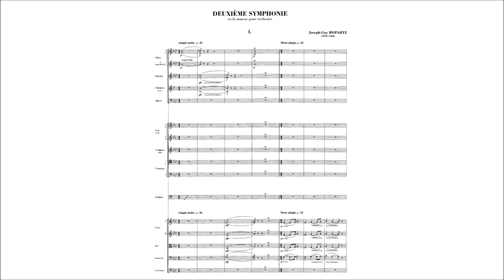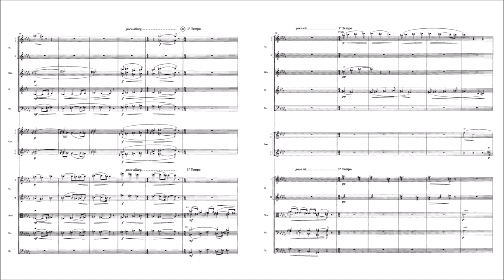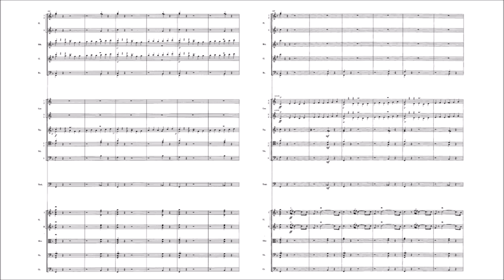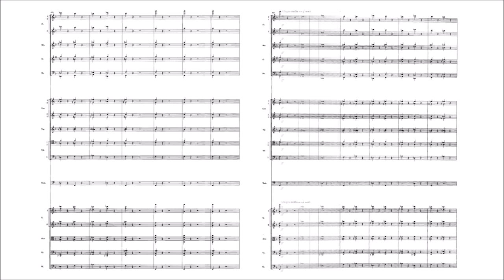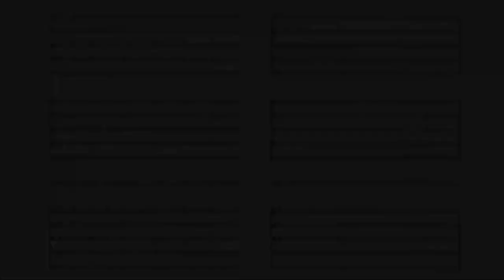Guy Ropartz – Symphony No.2 in F minor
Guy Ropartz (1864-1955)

Symphony No.2 in F minor (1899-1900)

I. Adagio molto – Allegro [00:00]
II. Molto vivace [13:42]
III. Adagio [19:22]
IV. Allegro molto [27:12]